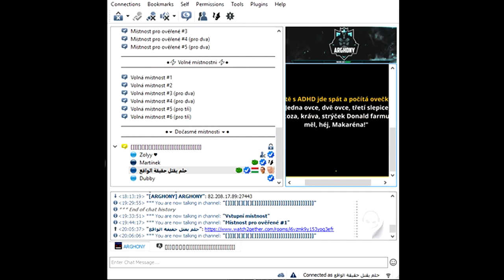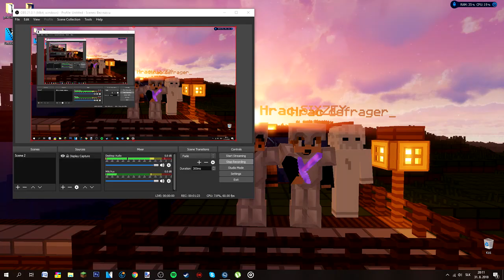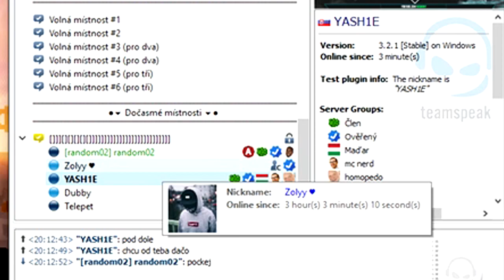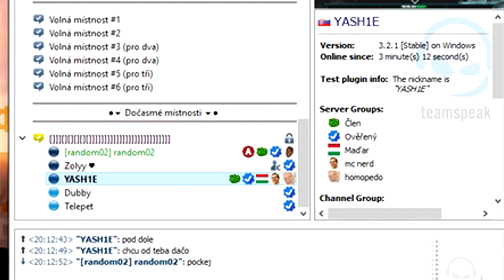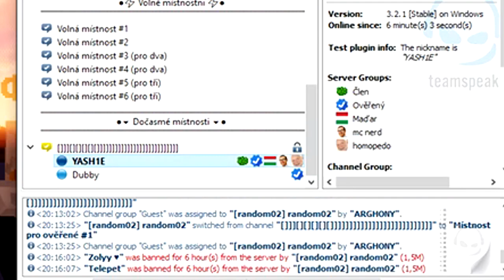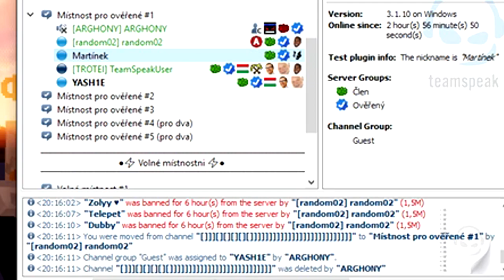Chcete BAN(an)? HEJ!! Funny TS3 Moments w/KIDS